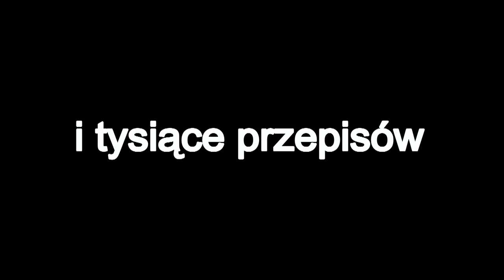Pyszny i błyskawiczny makaron z kiełbaską i twarogiem w 10 min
Błyskawiczny obiad z makaronem
Szybkie danie z makaronu w 10 min

Co potrzeba
Makaron
2 małe kiełbaski śląskie
1cebula
Twaróg
sól
olej